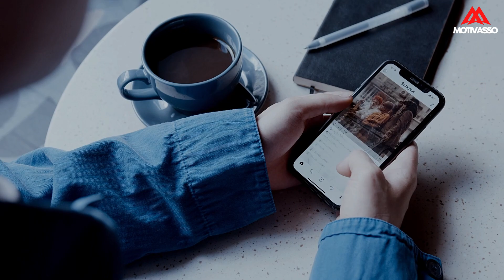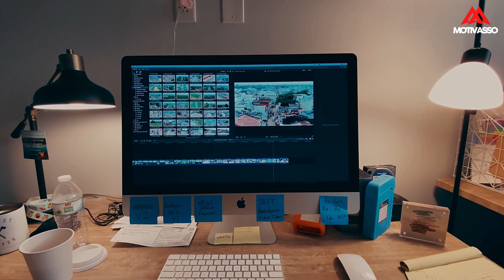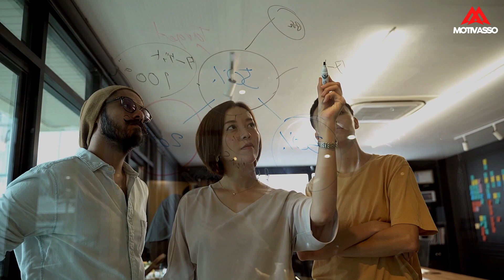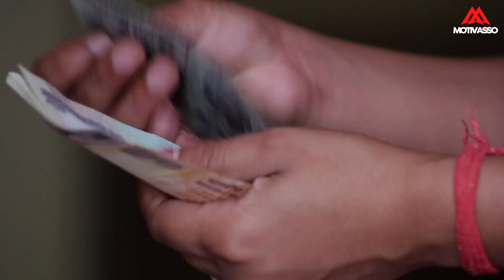PRINCIPIOS FINANCEIROS PARA ENRIQUECER DO ZERO | Nathalia Arcuri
Princípios financeiros para enriquecer do zero | Nathalia Arcuri

📌10 passos para nunca mais faltar dinheiro no seu bolso

Empreender no brasil pode muda sua vida completamente, a grande empresaria Nathalia Arcuri explicou seus maiores conselhos pra quem quer empreender e vice uma vida saudável financeiramente.

00:00 Inicio
00:15 Inscreva-se
07:29 Final